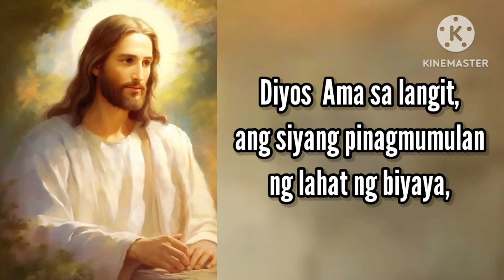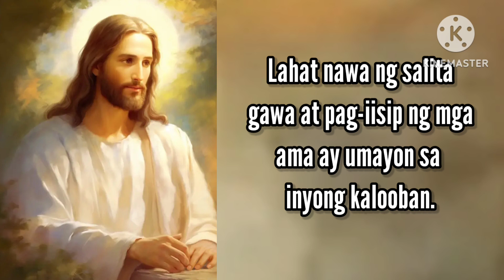Panalangin para sa mga Ama